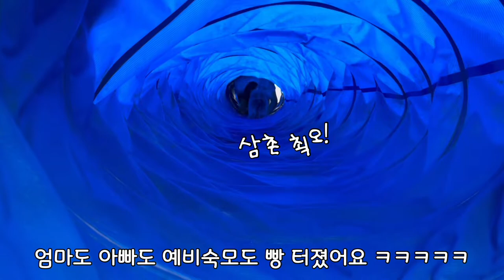강아지 어질리티에 삼촌이 들어간 어이없는 이유 ㅋㅋㅋㅋㅋ (반려견동반펜션)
추석에 할머니 할아버지와 펜션에 다녀왔어요💕
할머니 할아버지가 아가들을 너무 예뻐해 주시는데
초보 유튜버 엄마가 카메라를 계속 들고 있는 버릇이 안되서
놓친 장면도 많고, 다른 사람의 휴대폰으로 촬영한 장면도 있어서
화질이 조금 깨질 수 있어요😭
양해 바라고, 아가들(실버 크림 다래) 많이 예뻐해 주세요🥰

*첫째 : 실버 silver / 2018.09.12 (실버푸들)
*둘째 : 크림 cream / 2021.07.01 (크림푸들)
*엄마의 여동생 : 다래 / 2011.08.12 (시츄)

사람과 똑같이 숨을 쉬고 감정을 느끼는 생명입니다.
물건처럼 생각하지 마시고 쉬운 존재라고 생각하지 말아주세요.
저희에게 너무 소중한 딸들입니다.
아가들에게 예쁜 말만 해주시고 많이 많이 사랑해 주세요❤️
감사합니다😊